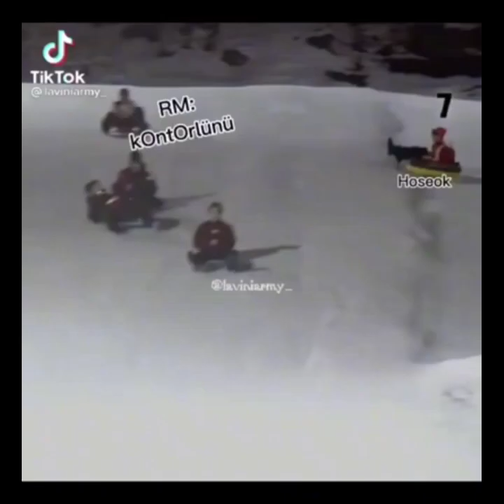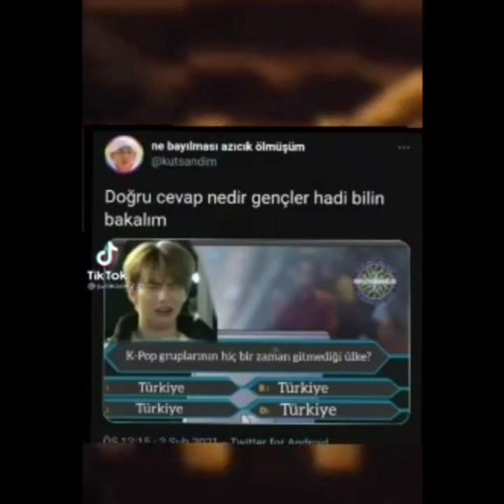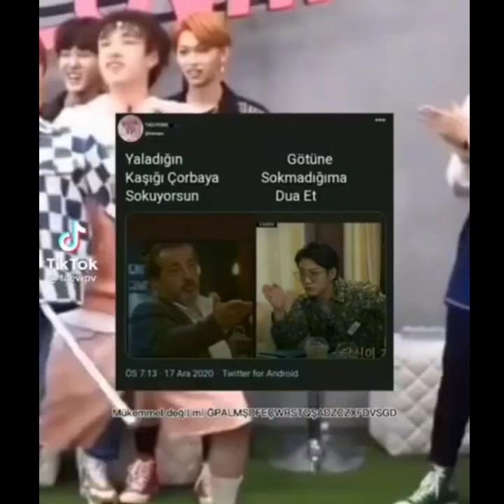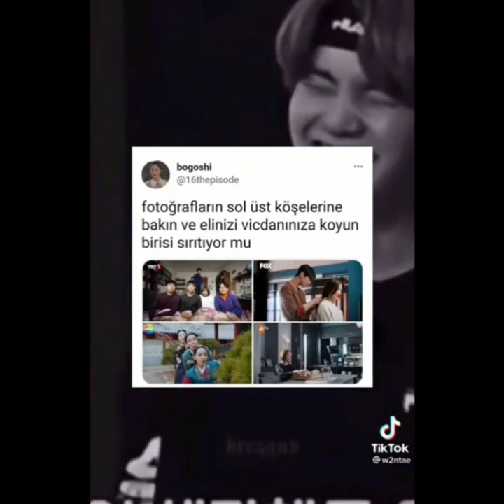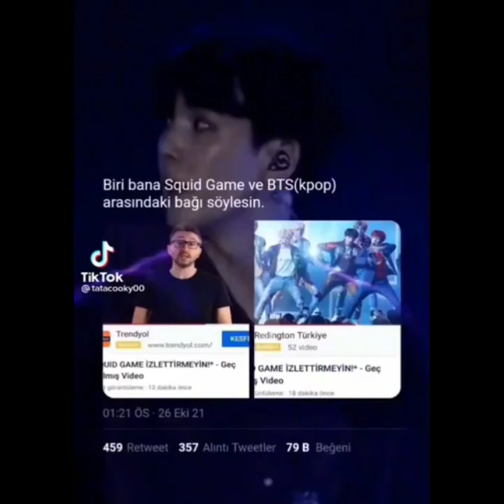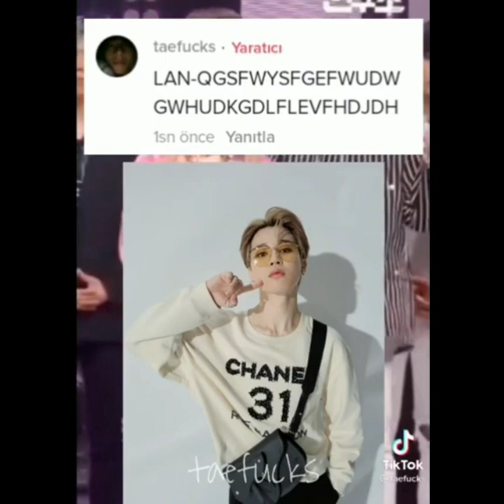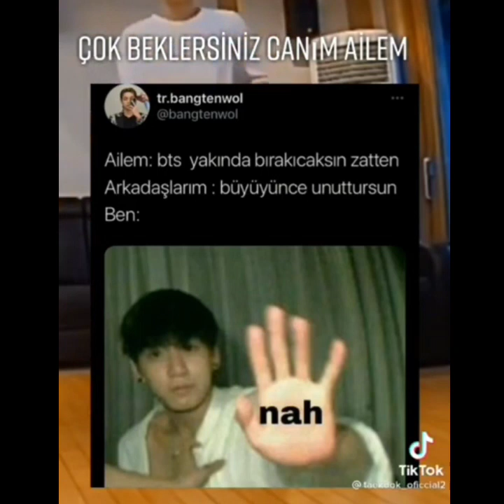💜BTS💜 Türk Armylerin yaptığı en komik tik tok videoları #10 🇹🇷 (gülmek garantili 😂)